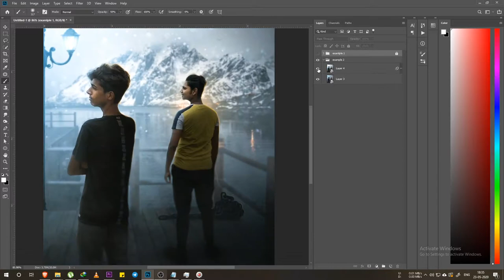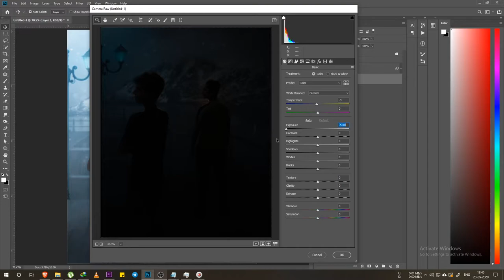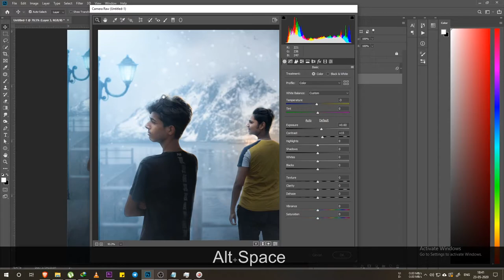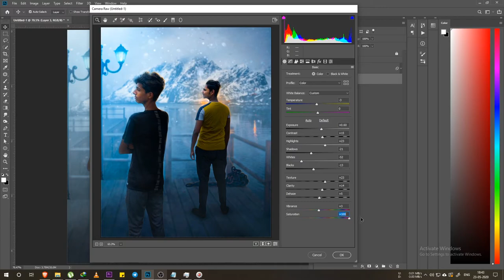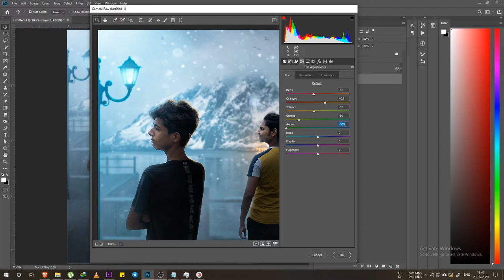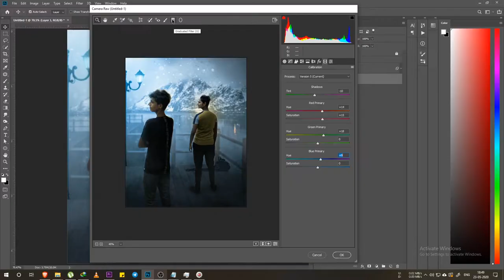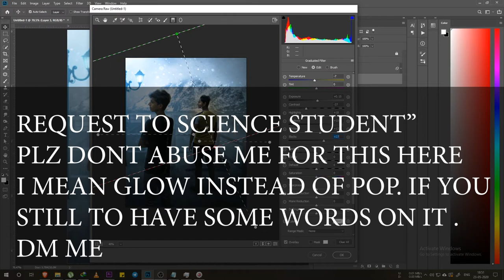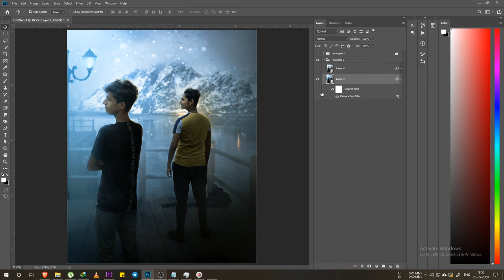How To Color Correct In Photoshop (Hindi) | Easy Tutorial | Part 5 | 2020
how to color correction in photoshop 7.0
how to color correct skin in photoshop
how to auto color correct in photoshop

Peace.
Thank you so much...

how to use photoshop cs6
how to use photoshop in pc
how to edit photo like vijay mahar